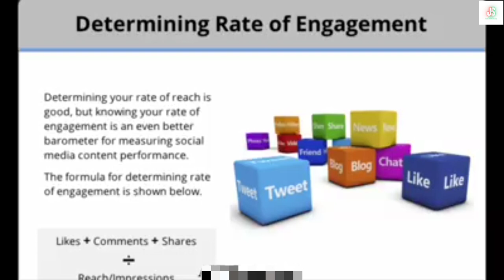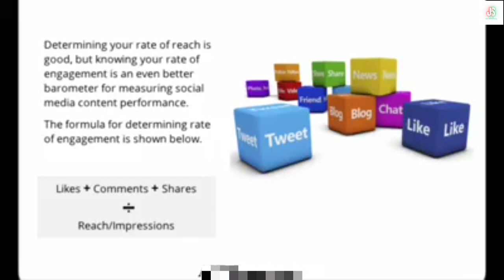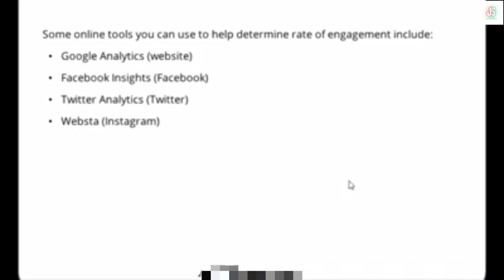(45) Rate of Engagement | Social Media အသုံးပြုပြီးအွန်လိုင်းပေါ်တွင်ငွေရှာနည်း Social Media